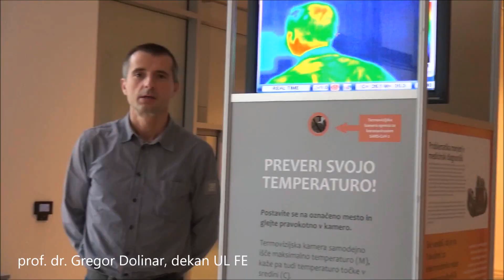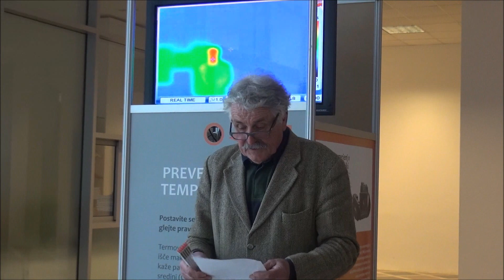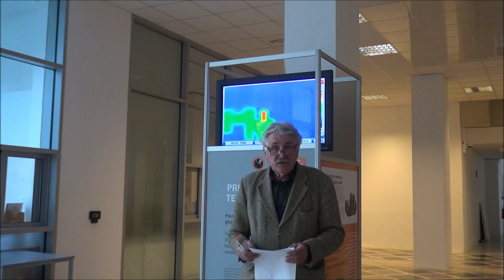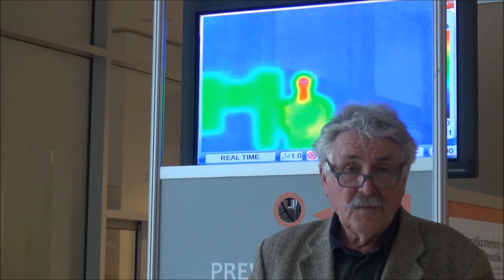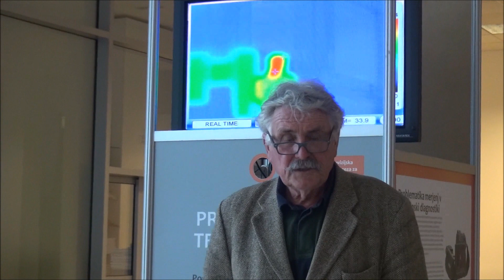5 min za merjenja - Pozdravni nagovor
Univerza v Ljubljani
Fakulteta za elektrotehniko
Katedra za merjenja in robotiko
2020

Dogodek "5 min za merjenja" letos kljub razmeram nismo odpovedali. Predstavljamo vam serijo zanimivih predavanj o različnih področjih merjenja.

Otvoritev dogodka - dekan FE prof. dr. Gregor Dolinar in predstojnik LMK prof. dr. Janko Drnovšek.